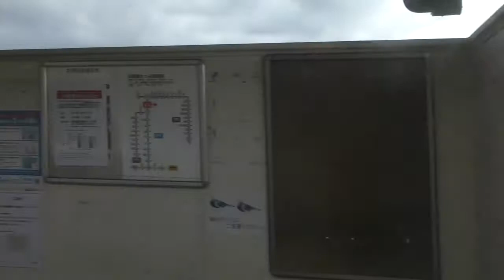JR九州 唐津線 本牟田部👉唐津